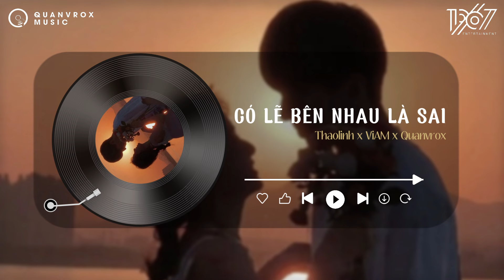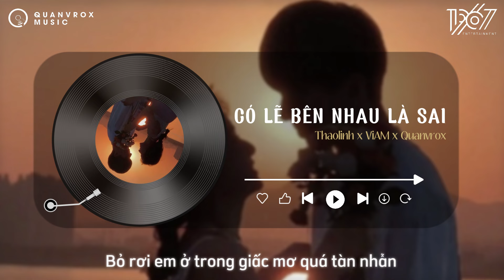Có Lẽ Bên Nhau Là Sai (1 Hour) - Thaolinh x ViAM x Quanvrox「Lofi Ver.」/ Official Lyrics Video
🌼 Lyrics
Chorus IN:

Nói em nghe đi ĐẾN LÚC KẾT THÚC THẬT SAO?
Hứa trăm năm hứa sẽ ở bên nhau BẠC ĐẦU
Cớ sao anh bội bạc quay đi chẳng đoái hoài
Bỏ rơi em ở trong giấc mơ quá tàn nhẫn

Verse:
hồi ức đã chiếm lấy cõi lòng em giá buốt
chỉ biết khóc ngước lên - hỏi trời cao
ngày anh trao yêu thương  cùng với ai trên lễ đường
là khoảnh khắc khiến em vỡ vụn

Pre:
đợi mai khi nguôi ngoai nếu còn duyên thấy nhau
thì vẫn sẽ chúc nhau được bình yên
dù sao cũng đã có những năm tháng đắm say
chỉ tiếc chúng ta  không gặp may

Chorus:
nói em nghe đi có lẽ bên nhau là sai
có lâu đài nhưng chắc gì đã tìm được chân ái
nếu như cuộc đời này giống như một bức hoạ
em ước rằng em có thể xóa bóng hình anh

Hứa trăm năm hứa sẽ ở bên nhau ( đến khi già nua) bạc đầu
End.